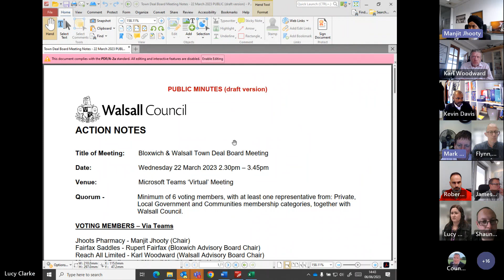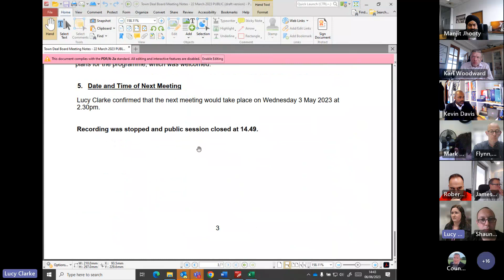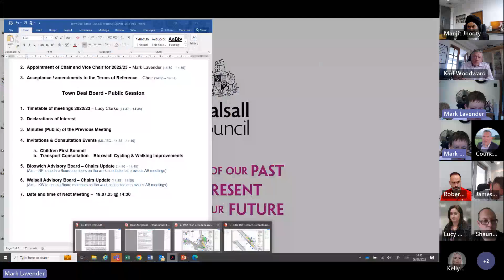Walsall and Bloxwich Town Deal Board Meeting | 6 June 2023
A recording of the public session of the Walsall and Bloxwich Town Deal Board held on the 6 June 2023. The meeting was to discuss progress on the projects funded through the Government’s Towns Fund. More details can be found via this

This is the official YouTube channel for Walsall Council, sharing information about council run services, news and events.